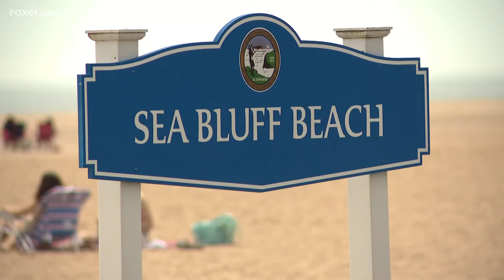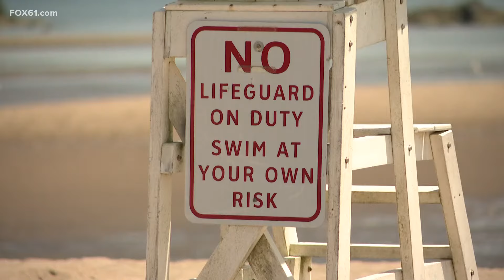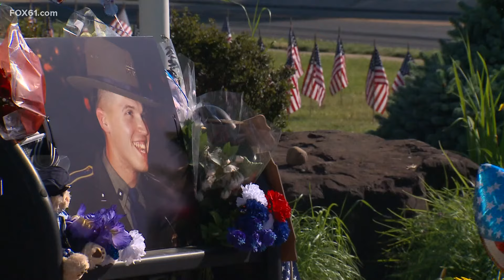Top news stories in Connecticut for June 3, 2024 at 6 p.m.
These are the top news stories in Connecticut for June 3, 2024 at 6 p.m.